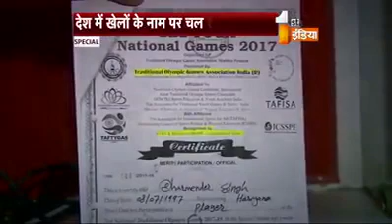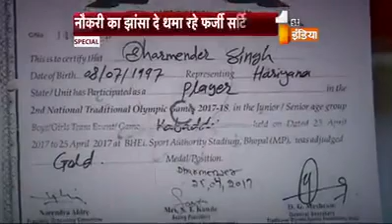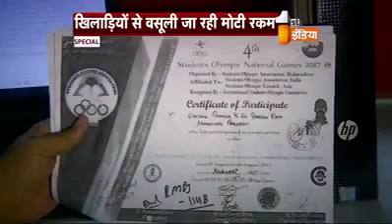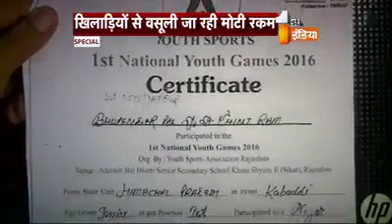Fake sports federation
News headlines to warn fake federation those are not registered under the Govt portal for Govt jobs
Team fz support the federation under the ministry council Govt of India coach pradeep Nain shows interest to aware youth and bodybuilders to stay away from fake sports federation and the events organised under this , IBBF is the only federation recognised by ministry of sports for Bodybuilding sports in India